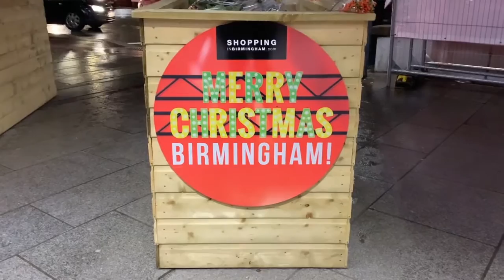Local Legend - Roastie Toastie!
A Sunday roast AND a cheese toastie...COMBINED?! 😍 Roastie Toastie is serving up the goods at @City Social Christmas Market 🎄 near the Mailbox!